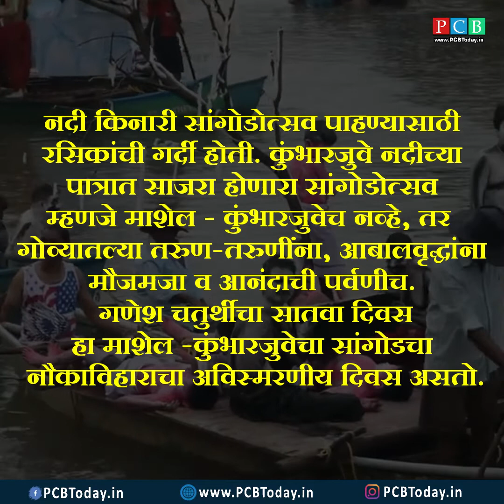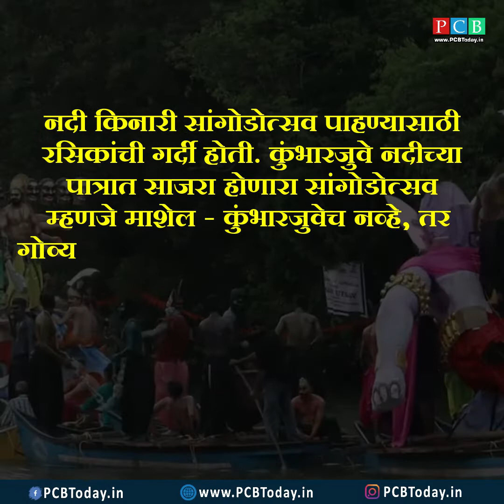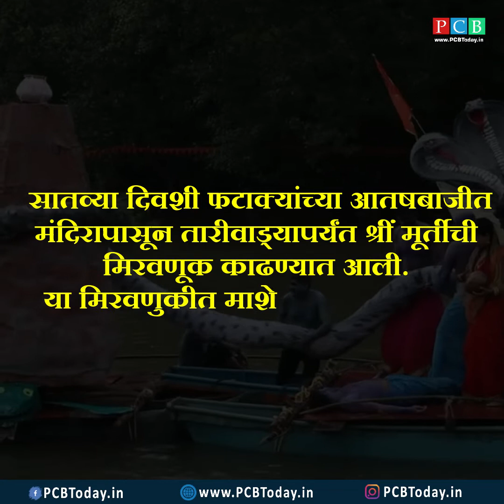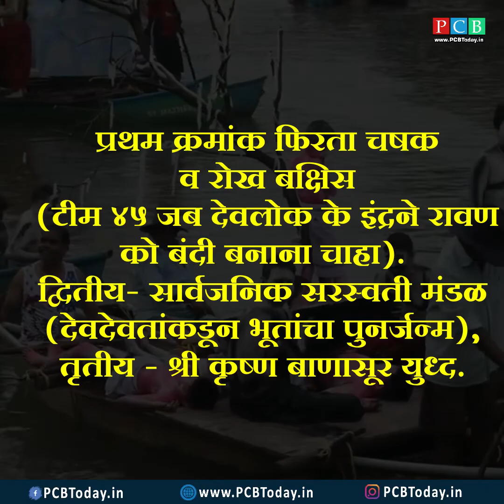गणपती विसर्जनाची अनोखी पध्दत सांगोडोत्सव